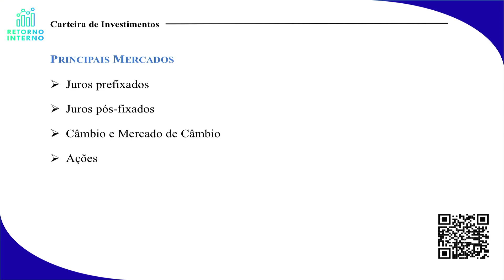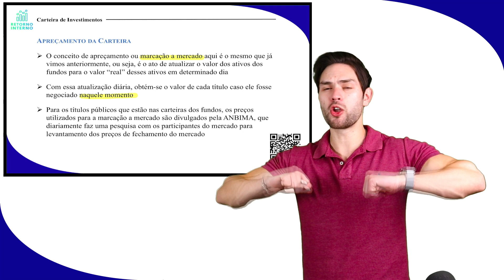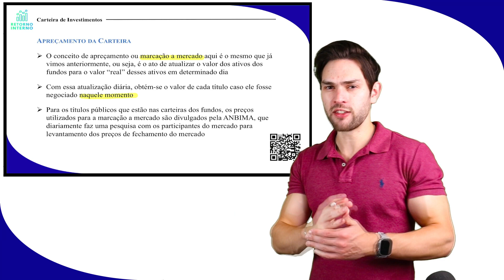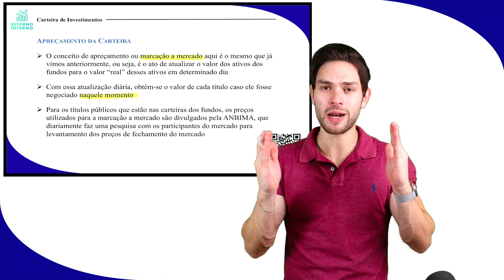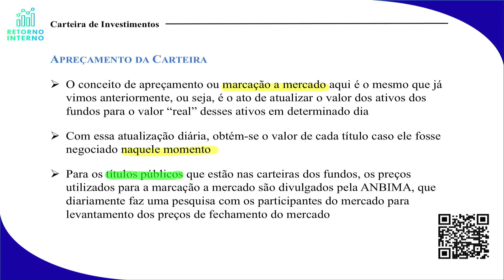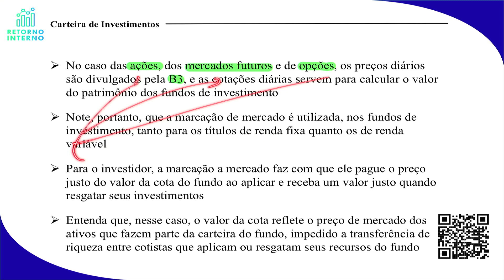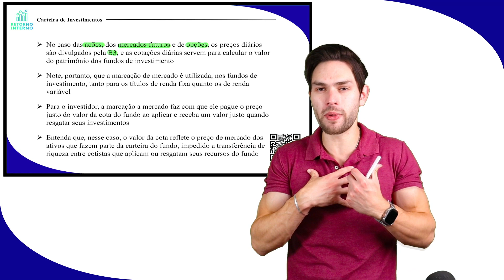Curso CPA 10 - Módulo 5: Carteira de Investimentos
Aula do curso cpa 10, modulo 5, na qual é abordado o assunto TCarteira de Investimentos.